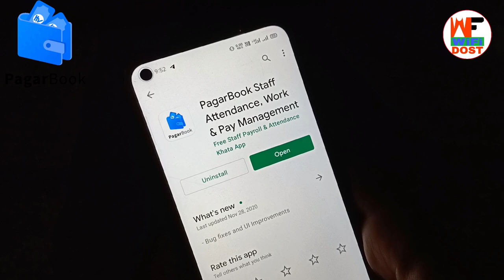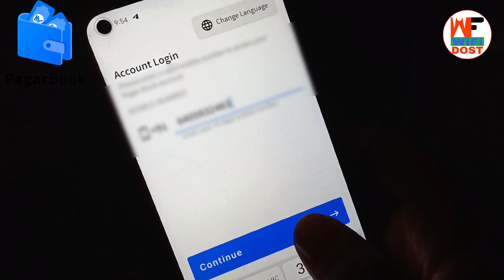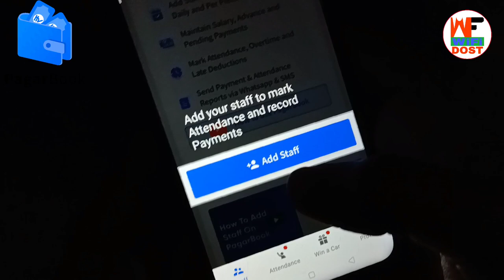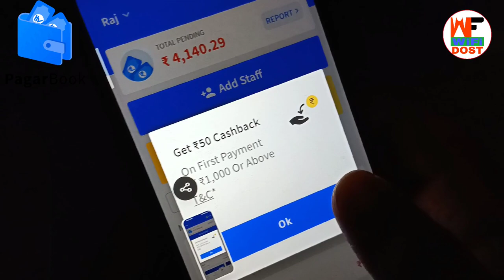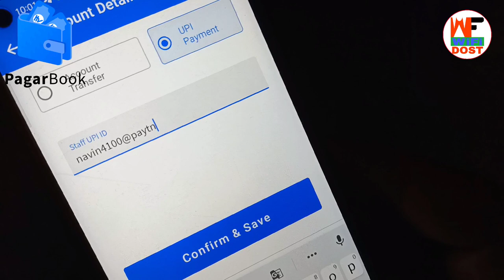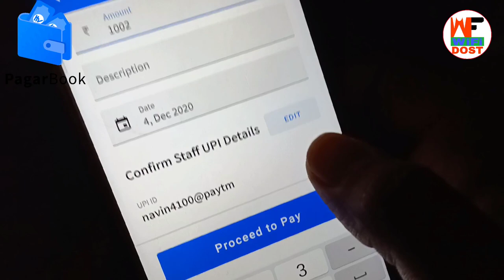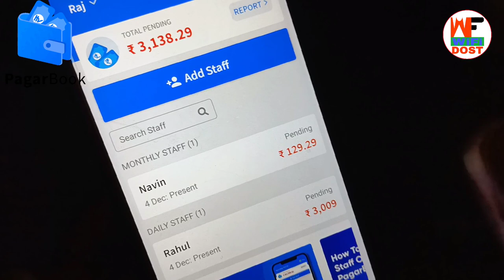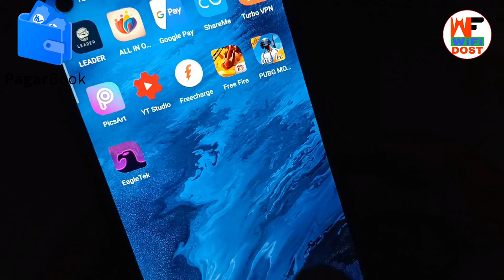pagar book se paise kaise kamaye | pagar book app se paise kaise kamaye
pagar book se paise kaise kamaye | pagar book app se paise kaise kamaye | pagar book app kaise use kare

🔴 My Use 🔴